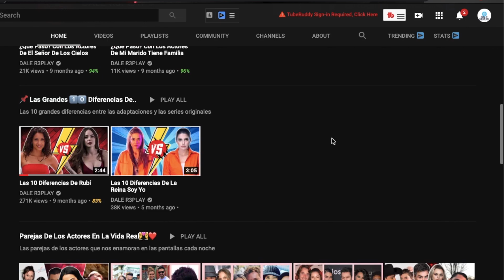Capítulo 44: Mariana PIERDE a su HIJO | Los Ricos También Lloran Avance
Los Ricos También Lloran C44 Avance : Mariana será mamá y le robarán a su hijo en la nueva etapa de Los ricos también lloran que protagonizan Claudia Martín y Sebastián Rulli. El rumbo de la historia  de los Ricos tambien lloran cambia en los próximos capítulos,  Tras meses de mucha angustia para Mariana por la misteriosa desaparición de Pulgoso y el rechazo de Luis Alberto, las desgracias llegarán una tras otra. pues Mariana dará a luz a Betito, pero una tragedia invadirá su vida cuando alguien se lo quite de sus brazos.

Las cosas se ponen de terror pues la malvada Soraya Montenegro tiene secuestrado a Pulgoso y tiene planes macabros con él, Muy grave mensaje enviaría la televisora si el daño a "pulgoso" es de muerte, ciertamente el daño a los animales es un tema actual muy recurrente, pero hacerle daño a "pulgoso" sería fomentar la violencia en contra de los animales.

Y en medio de todo, Mariana estará sintiendo los estragos que la angustia y la tristeza dejarán en su cuerpo y tendrá un parto adelantado que pondrá a correr a todos. Luis Alberto sigue en Brasil y no se interesa en ella ni por el niño que espera porque cree que le fue infiel, en cambio Soraya está disfrutando que los separó y ahora es la nueva presidenta interina del consorcio.